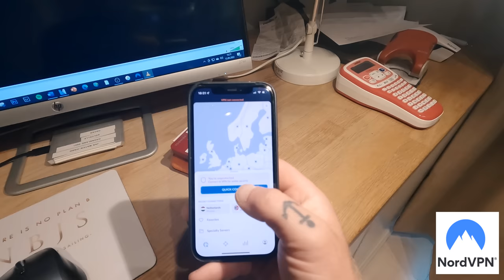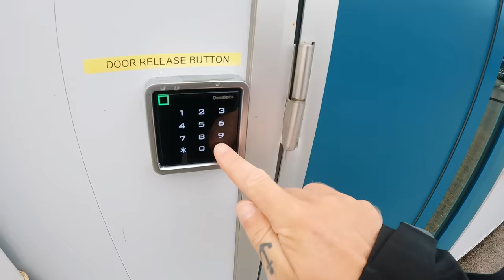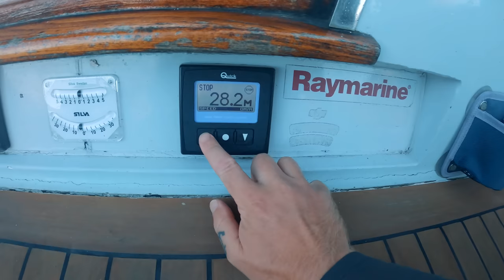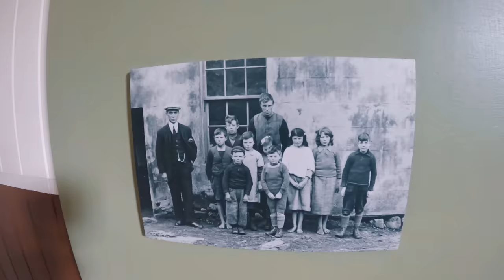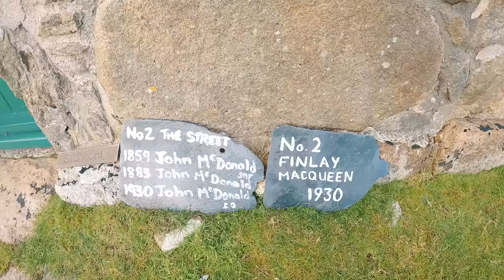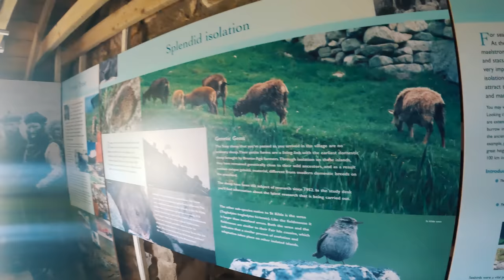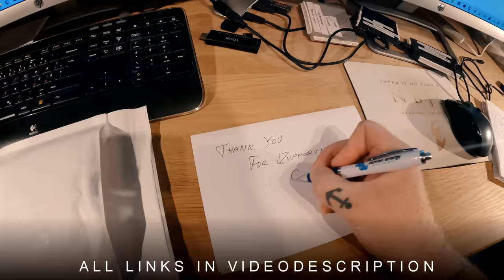I finally sailed to ST. KILDA! There is NO plan B - Chapter 3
- It's risk-free with Nord's 30-day money-back guarantee!

Jump onboard this icredible ride and visit the absolutely amazing scenery of St.Kilda, 45 NM west of the Outer Hebrides, Scotland! This journey took alot of guts and planning to sort out. And boy was it rewarding...!
  The feeling of seeing a plan like this one unveal and turn in to reality is surreal.

Dreams are for afterlife, in life we make plans!

Enjoy these incredible islands together with me:) Lets GO!

Zhik celebrates 20 years anniversary with great giveaways this month! Check
Here is what I use in this video: